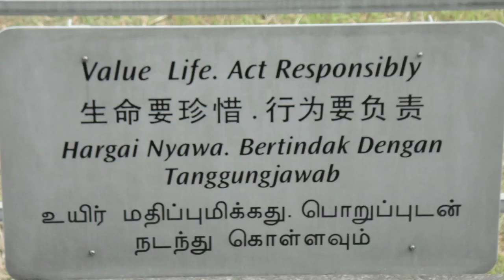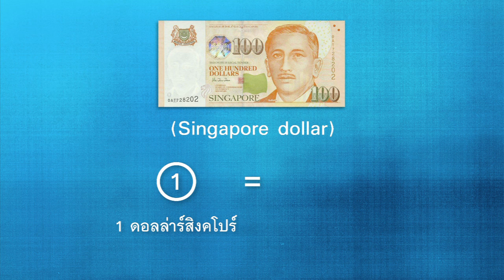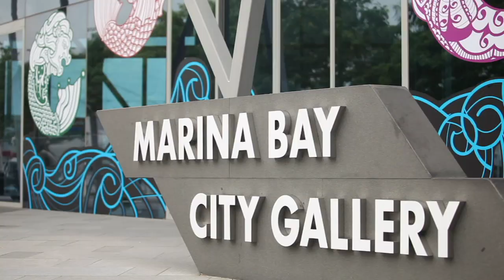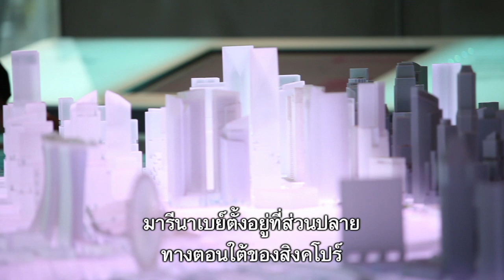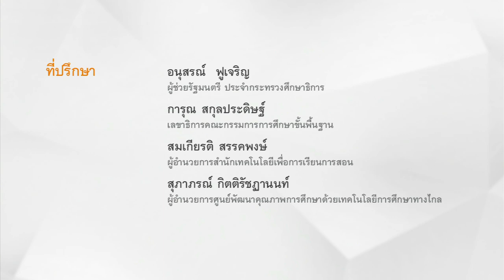ASEAN ตอน ประเทศสิงคโปร์ Singapore สังคมฯ ป.6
ป.6
ส 4.2
เรามาทำความรู้จักกับกลุ่มประเทศสมาชิกใน สมาคมประชาชาติแห่งเอเชียตะวันออกเฉียงใต้ (Association of South East Asian Nations : ASEAN) หรือที่เรียกกันว่า ประชาคมอาเซียน ตอนนี้จะพาทุกคนไปรู้จักกับ ประเทศสิงคโปร์